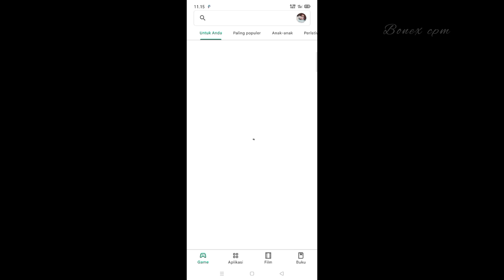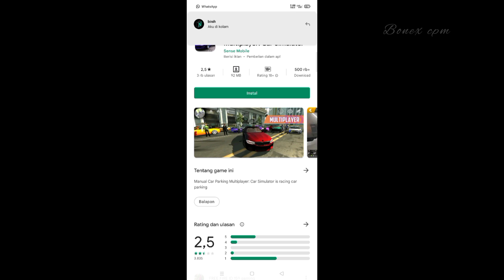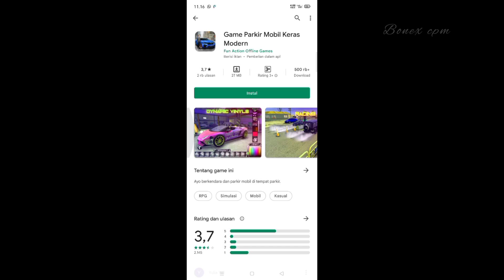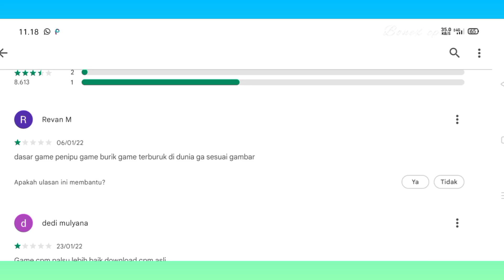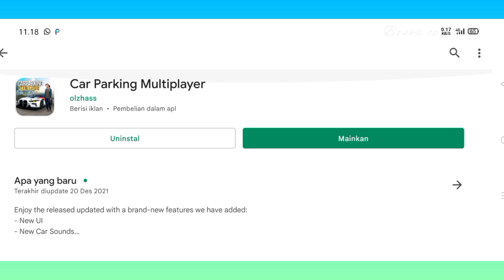Car Parking Multiplayer Original VS Fake || New Update 2022 😯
Car Parking Multiplayer Original vs Fake